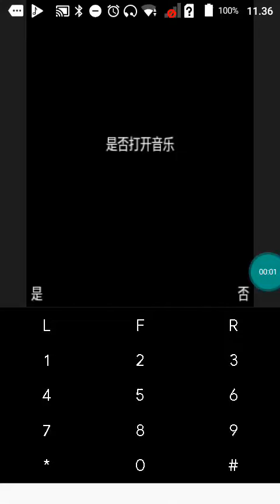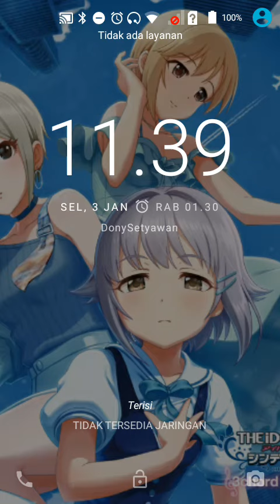【JAVA GAMES】异世 - J2me Loader